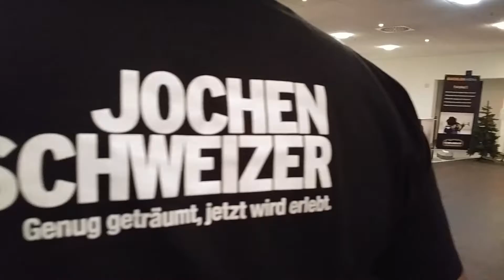ERC Sponsoren Cup 2017 with Jochen Schweizer Showacts